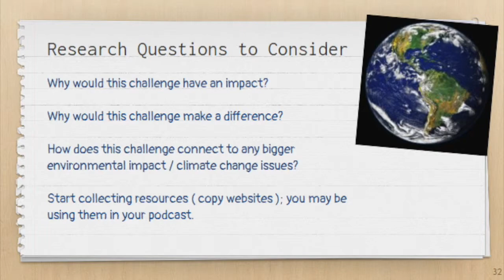Project Save The Earth English Core Practice 2: Conceptualize